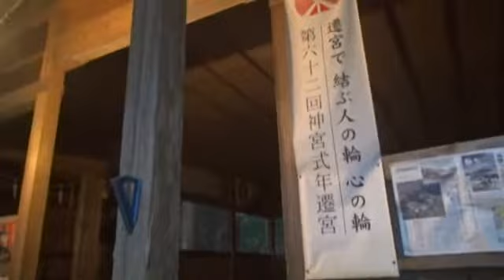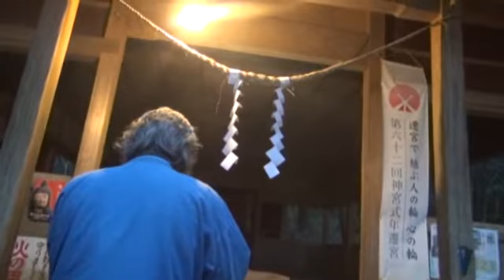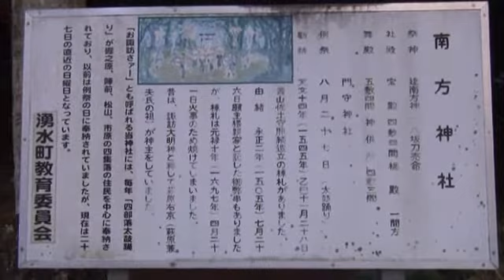初詣=「天吹」献笛=「南方神社」湧水町：再生４８万 ＨＩＴ記念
１年の計は元旦にあり・・・
taktok9 　視聴再生４８万キリ番 ＨＩＴ記念=2014年・元日

今年２０１4年も元日早朝に古代ぶえ「天吹」吹奏から始めることができました。

初詣で献笛の近所の神社は、生まれ故郷の諏訪神社に縁の深いお社で、
鹿児島では「南方神社」と呼称されたりしています。
このあと、近くの「箱崎神社」に参拝、古代ぶえ「天吹」吹奏。
宮司や神社総代などにも新年の ご挨拶が出来て幸運でした。

お蔭さまで、これまで思いがけない多くのご視聴をいただき、
念頭にあたり感謝申し上げたいと思います。
１０年ほど前に父母を無くし、また先年、義母が他界しました。
この初詣の動画中では、２００５年元日と口走ってしまっていますが、
これは、２０１４年の誤りでした。
献笛しながら、一昔前の、其のころ他界した義父=伊達友三郎を、
そして"記念の笛「天吹」"を想っていたから？、だったからかもしれません。
悪しからずお聞き　の賀詞　くだされば幸いです。
あらら～・・・
１年の計は元旦にありと言われます・・・
今年、ご視聴再生回数５０万ＨＩＴも夢ではなくなりそうです。
この計を忘れずに、今後も古代ぶえ「天吹」の伝承・普及に夫婦付随で
努めたいと願っております。
どうか変わらずにご支援のほど、よろしくお願い申し上げます。

古流「天吹」：宗家　二代目　（伊達氏：伝承２０代目？）